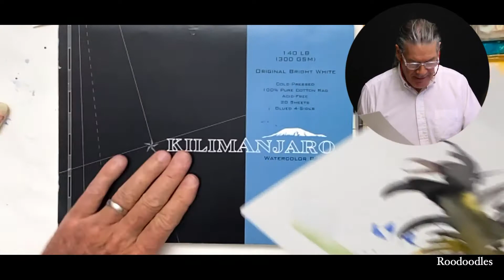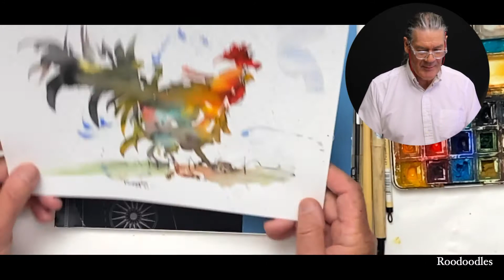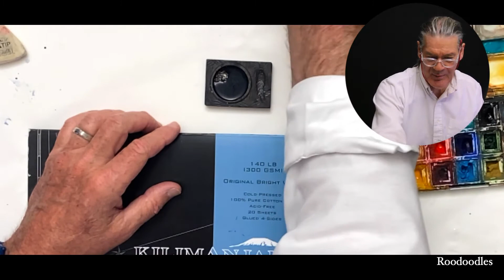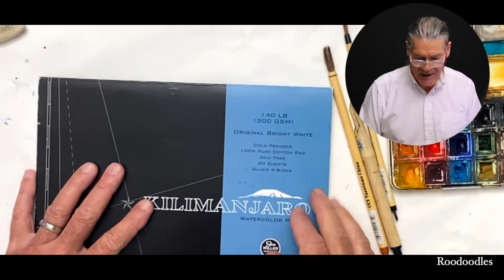roodoodles michaelhaun watercolorroosters